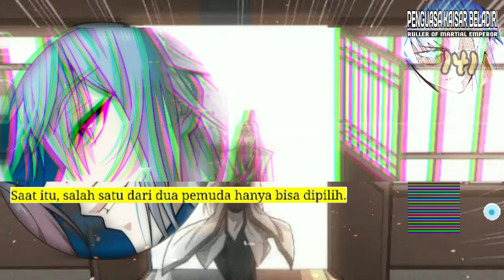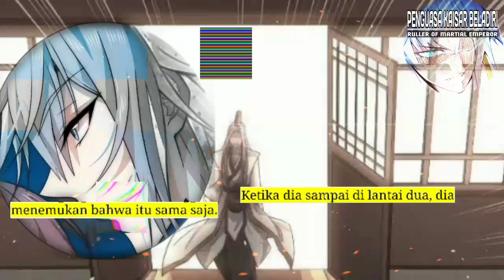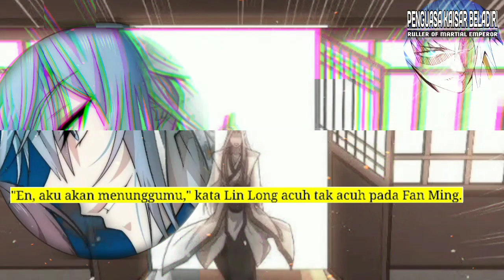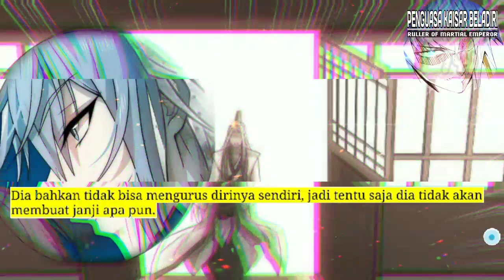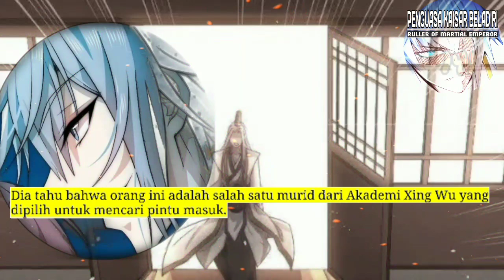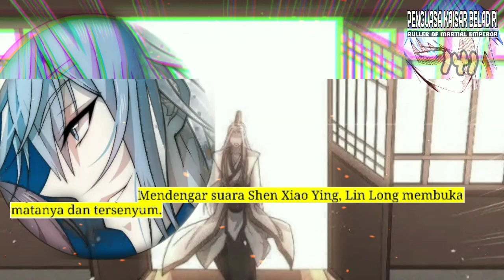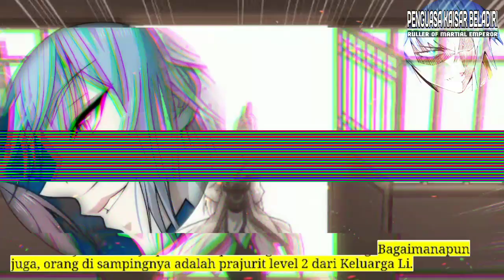Penguasa Kaisar Beladiri season 141